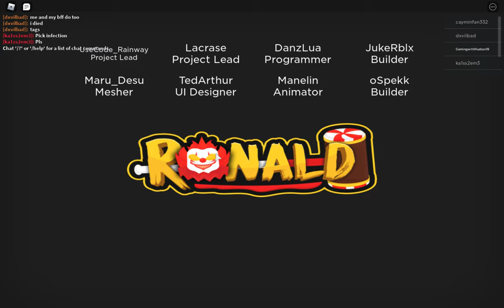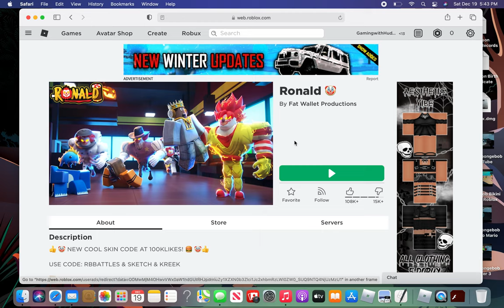NEW VIDEO!! ROBLOX RONALD!! GAMING WITH HUDSON 3000!! CHECK OUT MY NEW AVATAR!!